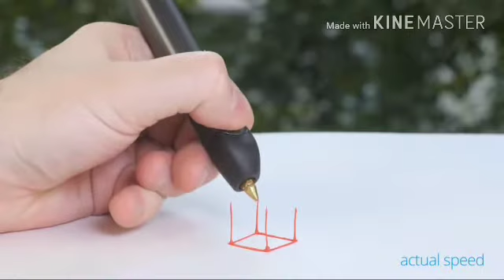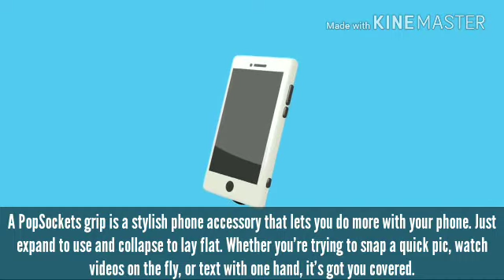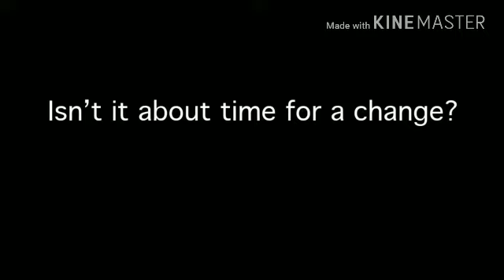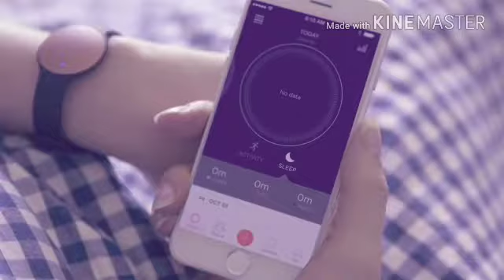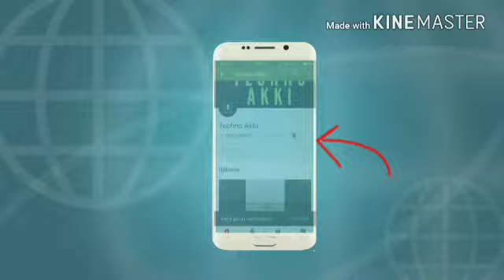10 COOLEST GADGETS OF DAILY LIFE ||🔥BEST GADGETS YOU NEED TO KNOW ABOUT🔥|| DAILY LIFE PRODUCTS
Some Of The Products Are Not Available So Use The Alternate Products😊

1) Nextech 2800mAH Power Bank Battery Charger with Torch Light & Micro USB Cable-PB360RED

2)DOMO nScribe Build Star 3D Doodling Printer Scribbler Pen for 1.75mm PLA and ABS - with Free Sample Filaments

3)Pinaaki Designer Expanding Stand and Grip Pop Holder for Smartphones and Tablets - Black

4) Spigen TEKA RA200 Silicone Airpods Earhooks Cover for Apple Airpods (000SD21192_White)

5) Cospex LED Sound reactive Laser In-Ear Headphones-Super Bass Booming Sound Compatible with Xiaomi, Lenovo, Apple, Samsung, Sony, Oppo, Gionee, Vivo Smartphones (One Year Warranty)

6) BudStraps Flexible Earbud Neck Strap for Running, Golf, Hiking (Flex - Black Strap/Black Clips) Retainer, Cord Manager

7) IGEMY Fashion Plug Cover LED Night Angel Wall Outlet Face Hallway Bathroom Light (White)

8) Swiss Tech ST41150 15-in-1 Folding Multi-tool

9)Loops Casual No Tie Elastic Shoe Laces (Red)

10)Misfit Wearables Shine 2 Fitness Tracker and Sleep Monitor (Rose Gold)

COSTLY😭 BUT YET WORTH IT😎